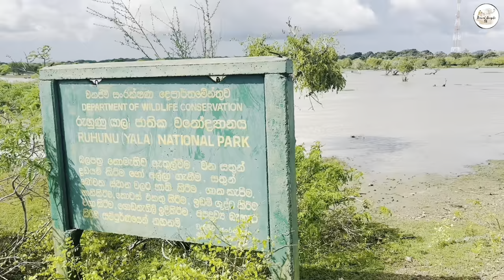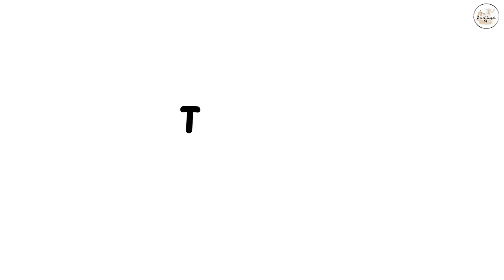Vlog 34 - Yala National Park 3.2 | Wild Animal | offroad Drive | Yala Safari ​⁠Sri Lanka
Travel Couple - SL

⭕️අපේ පරන යාල Vlog බැලුවේ නැත්නම් මෙන්න 😃